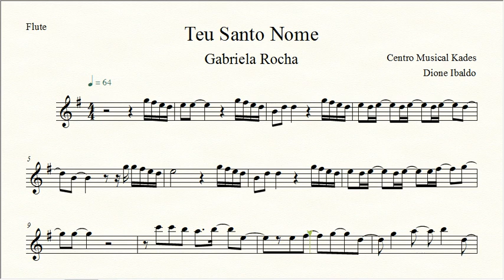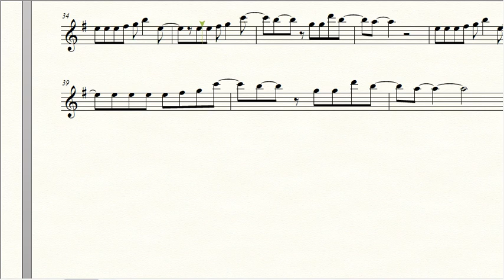Partitura TEU SANTO NOME - Gabriela Rocha - Flauta Transversal